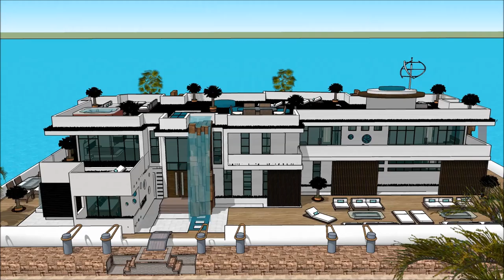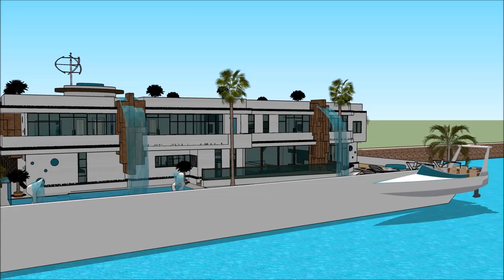Domus romana palatium club ljubljana praedium development castellum aquae sketchup edificio brasil f